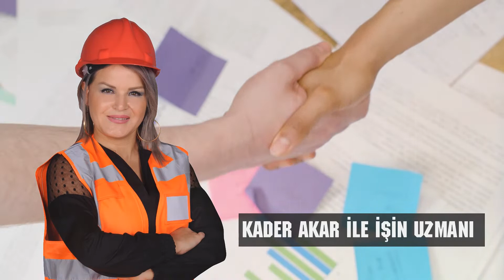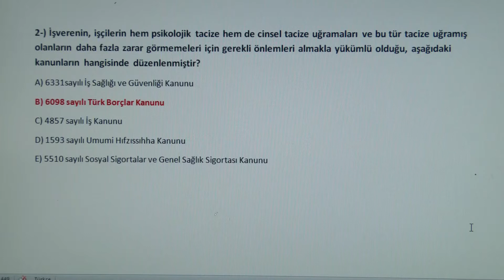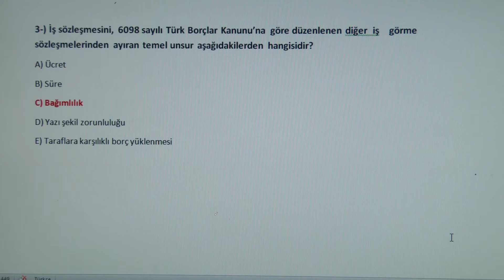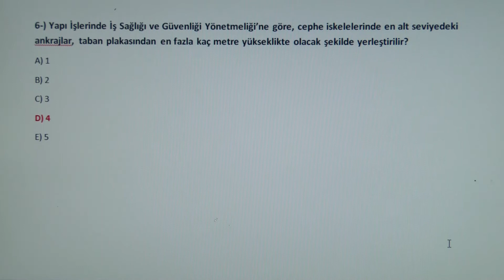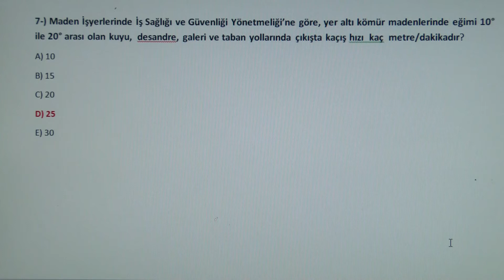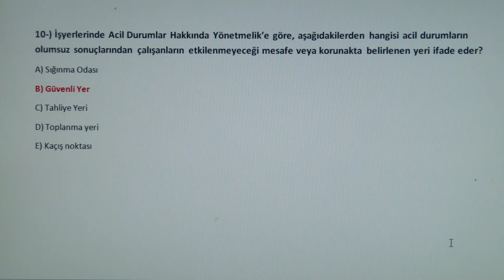A Sınıfı Güvenliği Uzmanı Sınav 2019-2020 ÖSYM Cevapları 1.BÖLÜM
A Sınıfı Güvenliği Uzmanı Sınav 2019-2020 ÖSYM